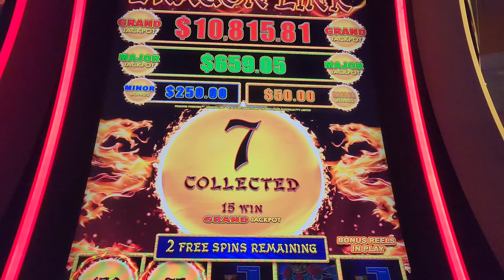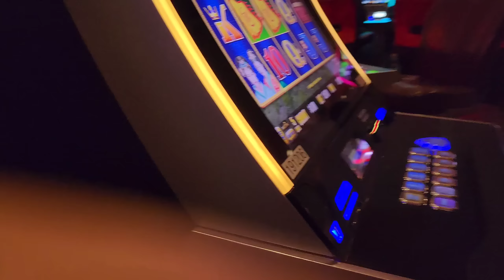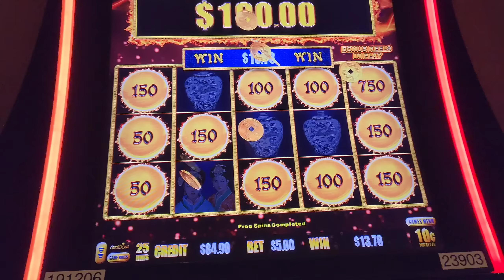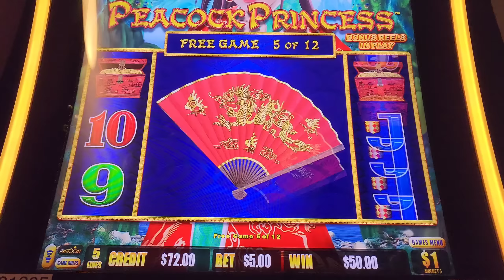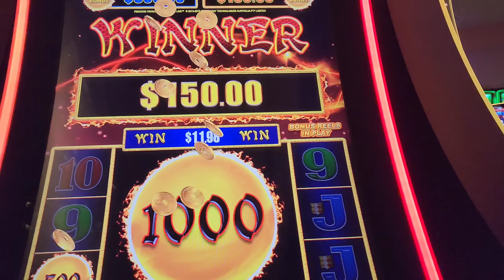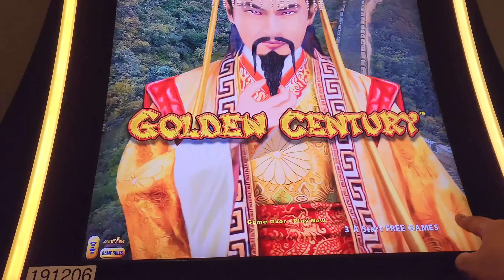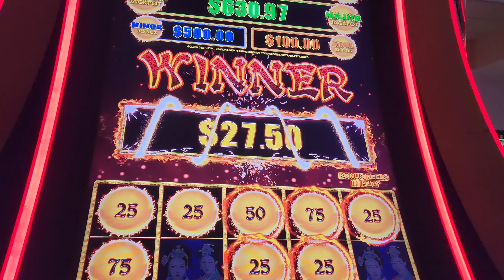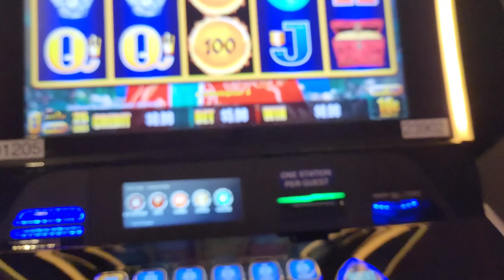Her Biggest Win So Far This Entire Trip!!